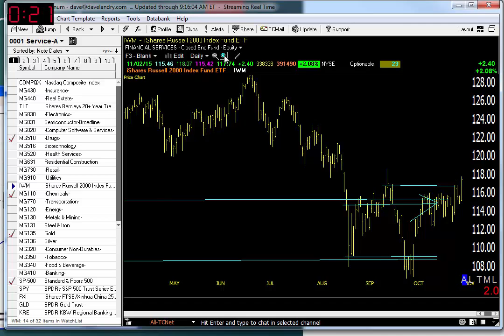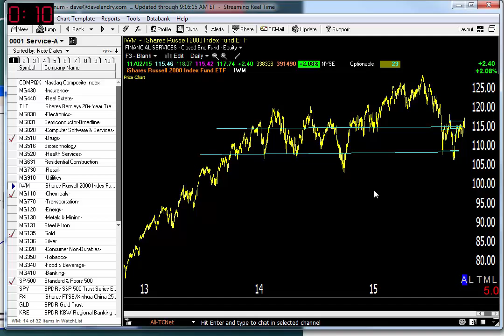11/03/15 Dave Landry's Market In A Minute